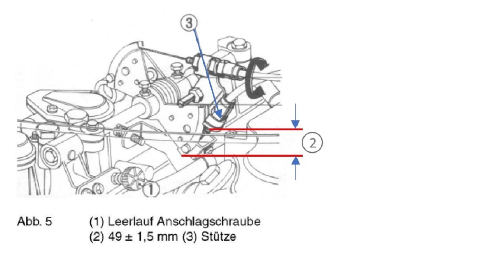Honda CB 500 Four Vergaser Montage Carburetor Assemble Part 6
Der letzte Teil zur Montage der Vergaser 649A der Honda CB 500 Four. Mit anschaulichen Versuchen und weiteren Einstellungen am Vergaser. Mir haben die 6 Folgen sehr viel Spaß gemacht, und ich hoffe, dem Einen oder Anderen konnte ich damit fachlich weiterhelfen. Bleibt gesund, das ist das Wichtigste!